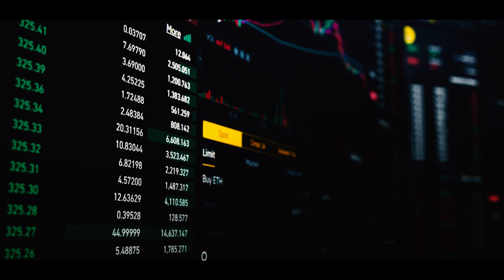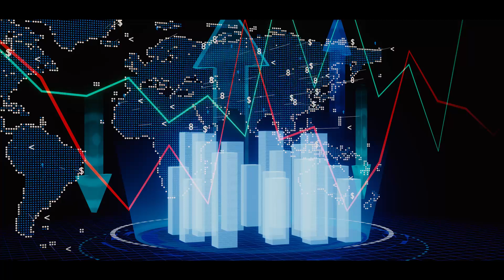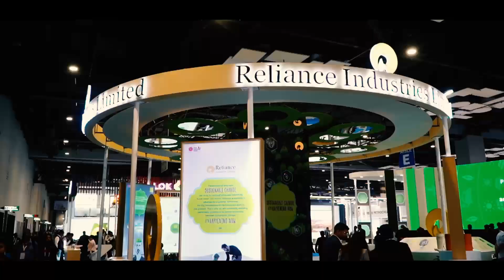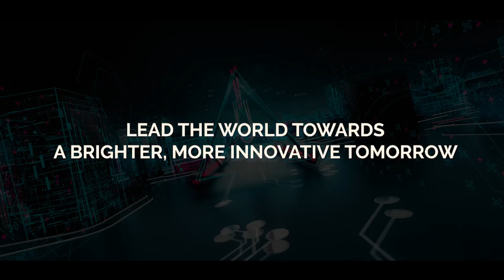India's Rise: Plastindia 2026 - The World's Largest Plastics Exhibition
India is fast becoming the vibrant nucleus of the world, with boundless potential driven by phenomenal economic growth and an increasing global influence, on track to becoming the 3rd largest economy. With a conducive investment climate and robust infrastructure, India is the ideal destination for investment in the plastics sector.

Plastindia 2026, is where industry leaders converge to unlock new possibilities. Under the theme 'Bharat Next,' this event focuses on innovation, growth, and sustainability, leading the world towards a brighter, more innovative tomorrow. Join us as we explore the future of plastics and India's pivotal role in it.